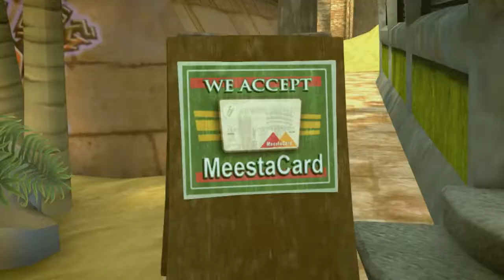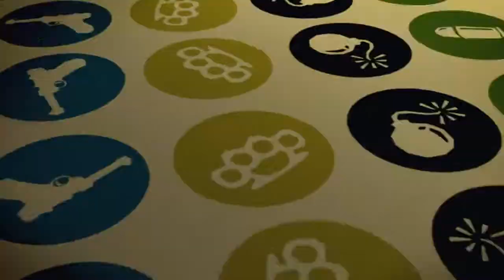Sam & Max saison 3 - Compilation de blagues et de BUGS du jeu !